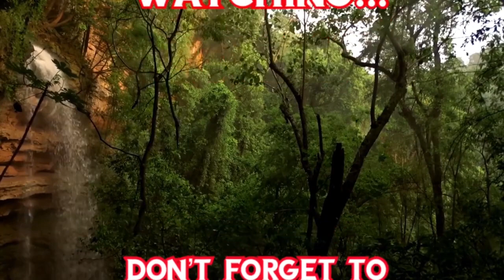Swamp Loop @Durhamtown: Yamaha Kodiak 700 & Honda Rancher 420 ATV Trail Ride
This ride takes us on the Swamp Loop at Durhamtown ATV Park and Resort in Union Point, GA.